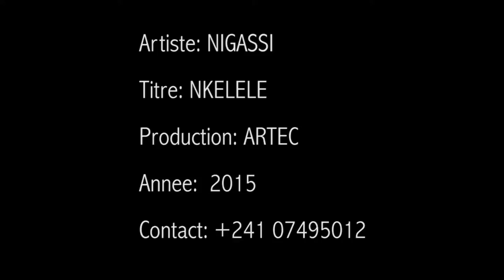NIGASSI - NKELELE (FULL HD)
Clip Nkelele extrait de l'album MY MUSIC de Nigassi réalisé par Afiz DIVOUNGUI de BAMM PROD.